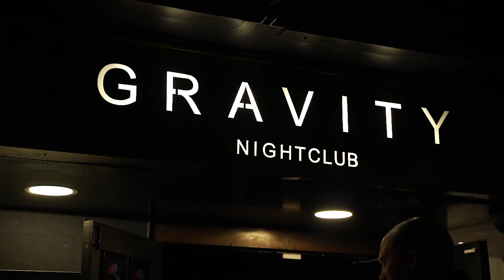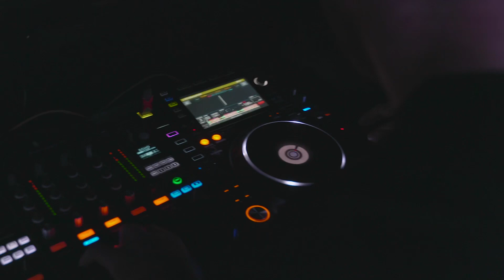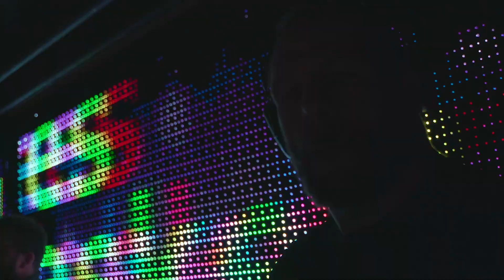Diary Of A DJ - Ep2 /James Haskell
Diary Of A DJ - Ep2

Find everything James Haskell here:  @sk

Find our brilliant new programs to help build lean muscle or improve your rugby ability here:
@s/training-ebooks

The James Haskell YouTube channel follows James as he vlogs his crazy life. Vlogging everything from his new stint in Bellator, to his everyday adventuring away from the cameras of his previous Rugby Lifestyle! James Haskell is an English former rugby union player who played for Wasps RFC and Northampton Saints in the Aviva Premiership, and internationally for England. In August 2019 he announced he would become a professional mixed martial artist and is currently signed to Bellator MMA, where he is to compete in their Heavyweight division. Subscribe to the James Haskell YouTube channel to catch all of the action and antics James gets up to as he gives us unlimited access as you’ve never seen him before!